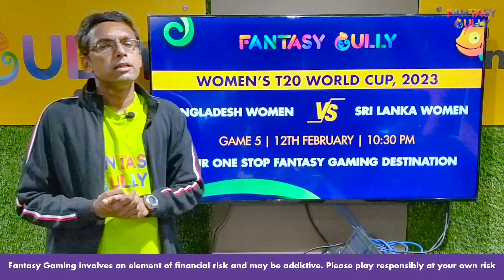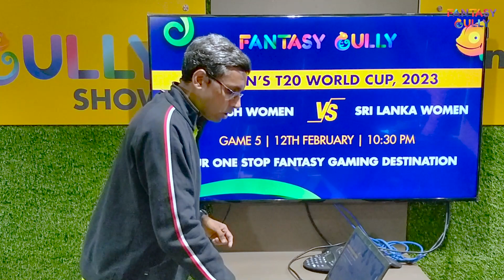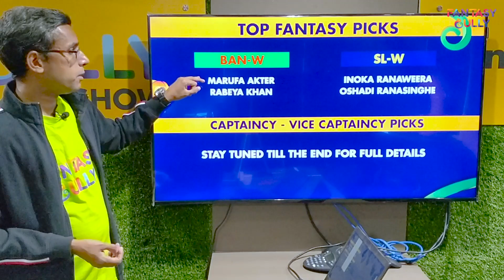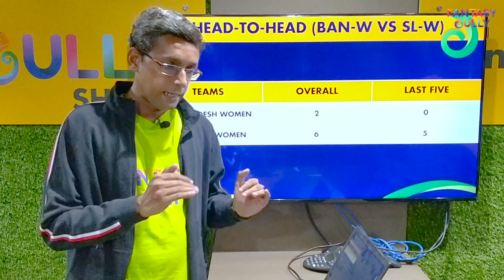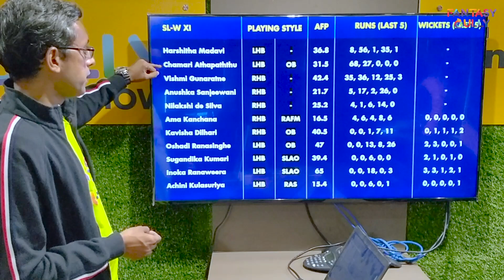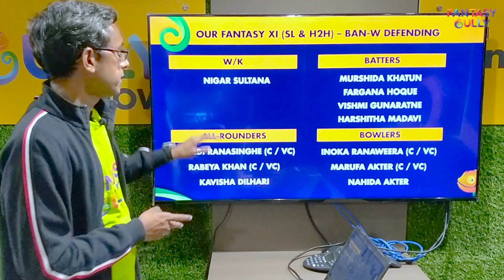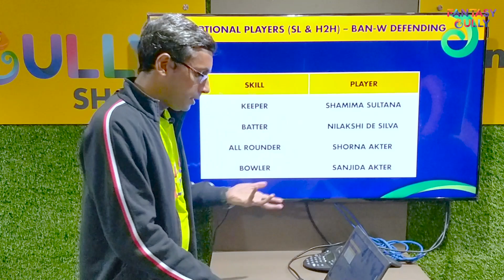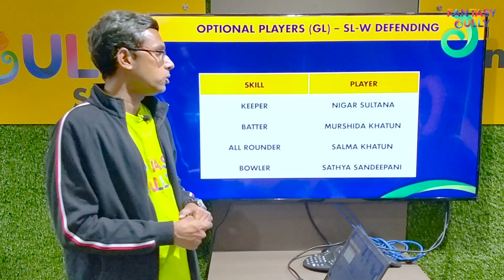BD-W vs SL-W Dream11 Prediction | ICC Women's T20 WC, SA, 2023 | Match - 05, Feb 12 | Fantasy Gully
Match 5 between Bangladesh Women and Sri Lanka Women of ICC Women's T20 WC, South Africa, 2023 will be played in Newlands, Cape Town. Get BD-W vs SL-W Dream11 Prediction |BD-W vs SL-W Dream11 Prediction | Bangladesh Women vs Sri Lanka Women | Match and Fantasy Cricket Prediction only on the Fantasy Gully YouTube channel. We provide you with the best BD-W vs SL-W Dream11 Prediction teams for Grand Leagues, Big Leagues, Small Leagues and Head to Head Contests. You can use the Fantasy Gully app to make Dream11, My11Circle, My Team 11, HalaPlay, Gamezy and many more Teams. 🔥

BD-W vs SL-W (Bangladesh Women vs Sri Lanka Women), Match Information
Match: BANW vs SLW, 5th Match, Group A, ICC Women's T20 World Cup 2023
Venue: Newlands, Cape Town

00:00 - Video Build-up
02:54 - What you will know in this video
04:03 - Top Picks for BD-W vs SL-W
05:21 - Newlands Pitch Report
06:18 - Team H2H for BD-W vs SL-W
07:27 - BD-W Probable XI and Stats
08:03 - SL-W Probable XI and Stats
08:58 - Player H2H for BD-W vs SL-W
10:17 - FG’s Fantasy XI (SL/H2H) BD-W Defending
12:15 - Optional Pick (SL/H2H) BD-W Defending
12:27 - FG’s Fantasy XI (GL) BD-W Defending
13:11 - Optional Pick (GL) BD-W Defending
13:27 - FG’s Fantasy XI (SL/H2H) SL-W Defending
13:54 - Optional Pick (SL/H2H) SL-W Defending
14:05 - FG’s Fantasy XI (GL) SL-W Defending
14:32 - Optional Pick (GL) SL-W Defending
14:45 - Investment Strategy